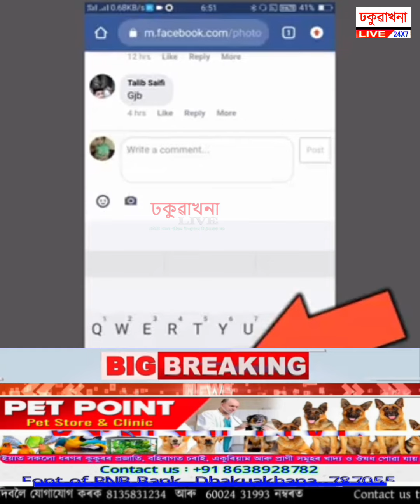ফেচবুকৰ ইতিবাচকতা, ৰজাই নকৰিলে - প্ৰজাই দেখুৱালে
▶️ ঢকুৱাখনা নগৰৰ প্ৰাণ কেন্দ্ৰত উদ্ভৱ হোৱা গাঁত আৰু জৰাজীৰ্ণ অৱস্থাৰ দৃষ্টি আকৰ্ষণ